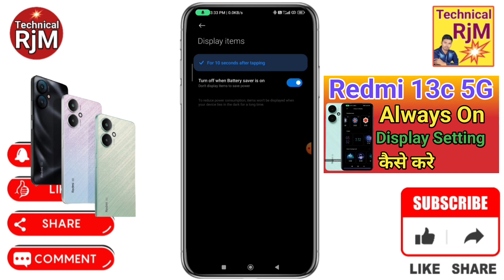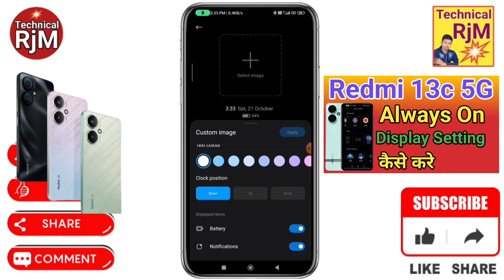Redmi 13c 5G Always On Display Setting | How To Always On Display In Redmi 13c 5G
About Video.Redmi 13c 5G Always On Display Setting How To Always On Display In Redmi 13c 5G

Queries Solved
Redmi 13c 5G,
Redmi 13c 5G Always On Display Setting,
How To Always On Display In Redmi 13c 5G,
Redmi 13c 5G always on display kaise set karen,
Redmi 13c 5G always on display kaise kaam karta hai,
Redmi 13c 5G always on display kaise lagaen,
Redmi 13c 5G always on display kaise kare,
Redmi 13c 5G always on display kya hota hai,
Redmi 13c 5G always on display time setting,